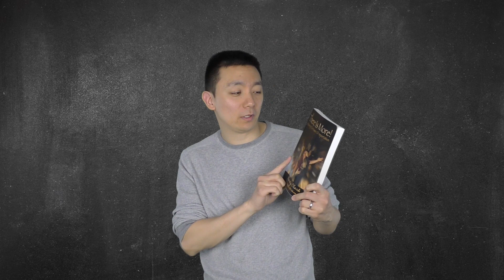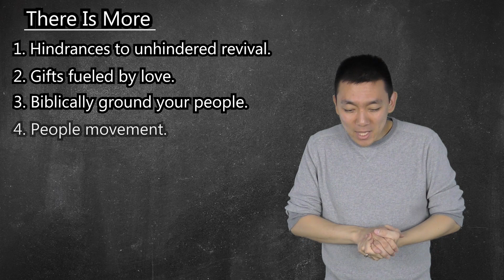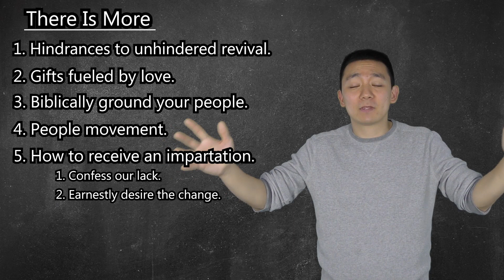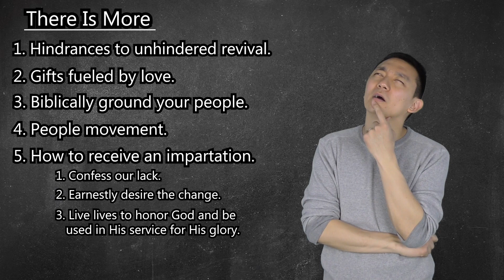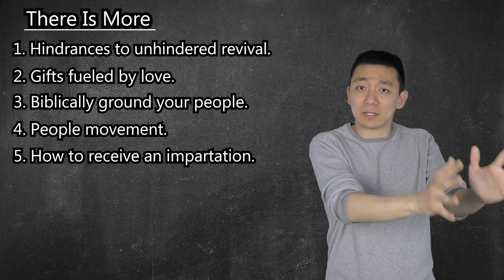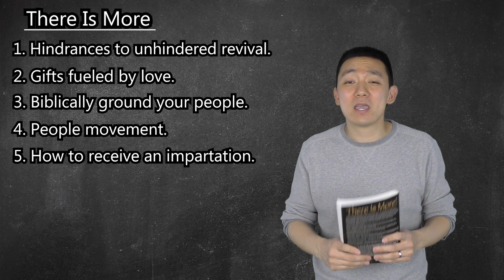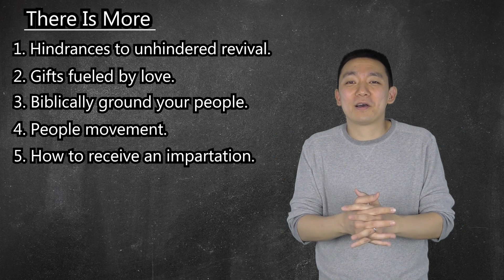Randy Clark || There Is More || Top 5 Takeaways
Are you happy with the measure of the Holy Spirit you have now? Are you content with the level of anointing you are currently operating in? This book is for those who know in the bottom of their hearts "There is more!"

There is more POWER to receive from on high!
There is more LOVE to possess for others!
There is more HEALING available than we regularly witness!

There is MORE for those who hunger and thirst for it!

Randy Clark, founder of Global Awakening and leader of the Apostolic Network of Global Awakening (ANGA), has been used as a "fire starter" to light fires all over the world, most notably the "Toronto Blessing" in 1994. Bill Johnson credits Randy Clark and his ministry for upgrading Bethel Church's anointing more than any other team. Heidi and Rolland Baker's ministry in Mozambique has sky rocketed due to the impartations they received from Randy Clark's ministry in 1994. Many others have experienced incredible breakthroughs due to Randy Clark and his ministry teams.

"There Is More" unpacks, defends, and promotes the doctrine of laying on of hands-an "elementary teaching" (Hebrews 6:1-2)-which has been lost to many churches. However, through Randy Clark and his ministry, many people are reclaiming what the enemy has taken from them and are experiencing unprecedented revival.

This video shows my Top 5 Takeaways from this book.

Online Course: Cover 2 Cover: Understand the Entire Bible in 4 Hours! by Sunny Kang

Charismatic Gold exists to help Teach, Train, and Testify of God’s greatness-unashamedly-on Charismatic theology and practices.